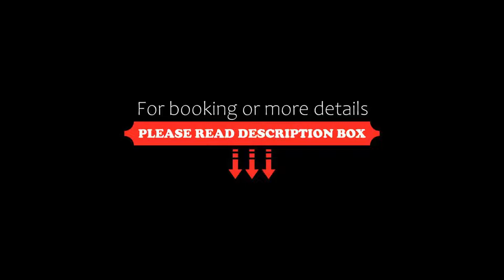Hotel Parlamento, Buenos Aires, Argentina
About Property:
You're eligible for a Genius discount at Hotel Parlamento! To save at this property, all you have to do is sign in.
Hotel Parlamento is situated 2 blocks away from the National Congress and the Congreso Metro Station. The hotel offers soundproofed rooms and cable TV with 75 channels.
The rooms of Hotel Parlamento offer direct daylight and include air conditioning, a work desk and a private bathroo...
Property Type: Hotel
Address: Rodriguez Peña 61, 1020 Buenos Aires, Argentina
Searching For
1. Hotel Parlamento - Buenos Aires - Argentina
2. Hotel Parlamento - Buenos Aires - Argentina Address
3. Hotel Parlamento - Buenos Aires - Argentina Rooms
4. Hotel Parlamento - Buenos Aires - Argentina Amenities
5. Hotel Parlamento - Buenos Aires - Argentina Offers and Deals
Audio Credit:
Track Title: Reasons To Hope
Artist: Reed Mathis